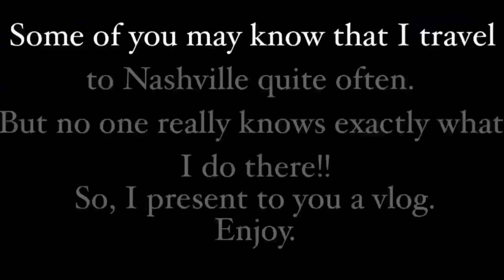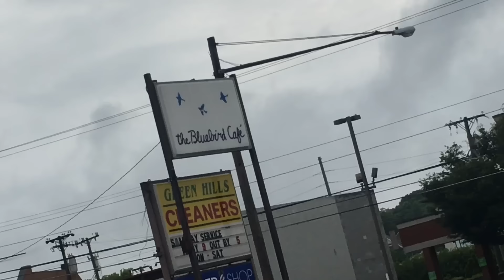My Trip to Nashville! -Caroline Dare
hope you enjoyed this vlog!!! let me know if you'd like to see more!!